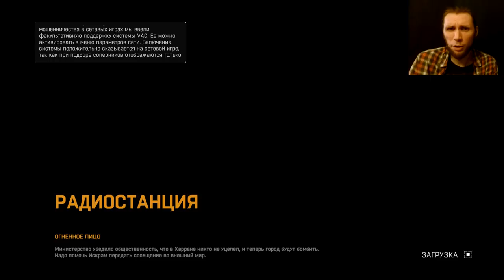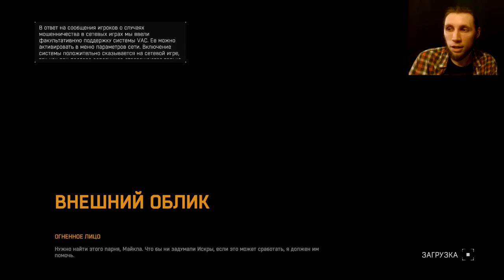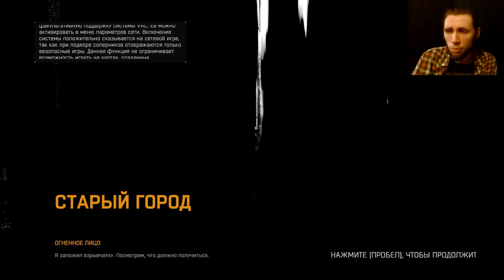Dying Light #30 - Огненный смайлик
🎮 Dying Light – Прохождение. Зачистка высотки от парней Раиса и миссия Огненное хлебло. Для Кайла же, это задание превратилось в пылающий огненный пердак!))